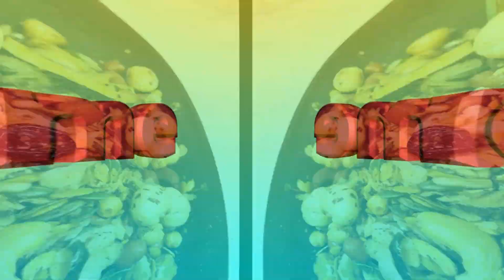Healthy Namkeen Recipe | Homemade Oats Chidva Namkeen | ओट्स और चिड़वा नमकीन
Hello Friends,

In this video I teach you how to make Healthy Namkeen Recipe.